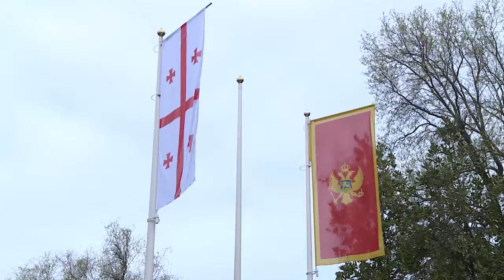Tavdacvamontenegro 26 03 2018